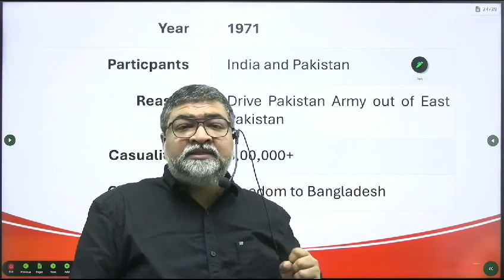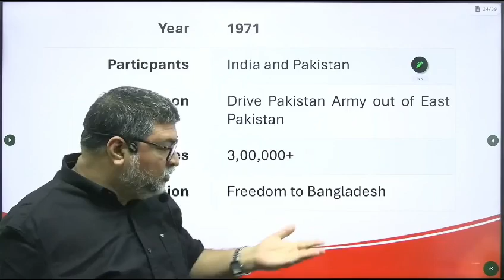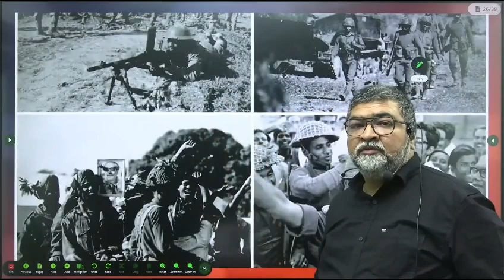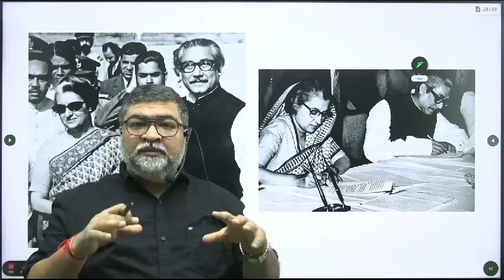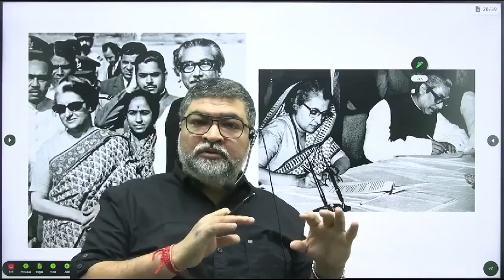Top Economist Shares 5 Critical Mistakes to Avoid in Bangladesh 2024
Learn about the innovative ways Bangladesh is solving world problems through science and technology and disaster management. This video will showcase 5 amazing solutions you never knew existed!
The formation of Bangladesh in 1971 marked a significant chapter in South Asian history.

The seeds of this struggle were planted in the cultural and political differences between East and West Pakistan.

Fueled by linguistic rights and political autonomy, the Bengali population in East Pakistan sought independence.

This culminated in the Indo-Pakistani War of 1971, where India intervened in support of East Pakistan's independence movement.

The conflict ended with the surrender of Pakistani forces and the birth of Bangladesh.

Explore these pivotal moments with Neeraj Nachiketa Sir and gain deep insights into this historical event.